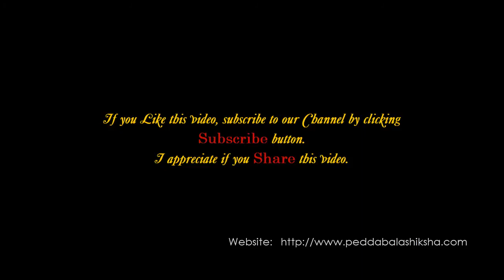Floral Rangoli Designs For Beginners 81 (Easy 9x9 Dots New Year / Sankranthi / Ugadi Muggulu)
Easy Rangoli / Muggulu / Kolam / Ugadi / Sankranti Designs for Beginners.

Rangoli, also known as Kolam or Muggulu, is a folk art from India in which patterns are created on the floor in living rooms or courtyards using materials such as colored rice, dry flour, colored sand or flower petals. It is usually made during Diwali (Deepawali), Onam, Pongal and other Indian festivals. They are meant to be sacred welcoming areas for the Hindu deities generation to the next, keeping both the art form and the tradition alive.